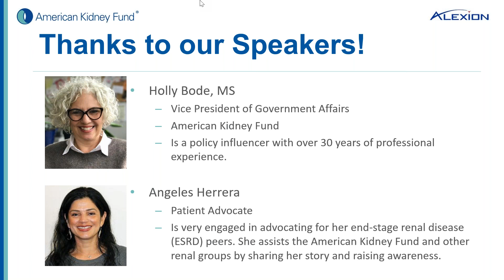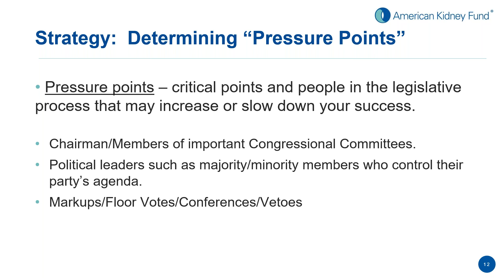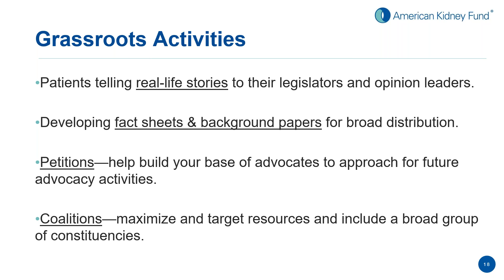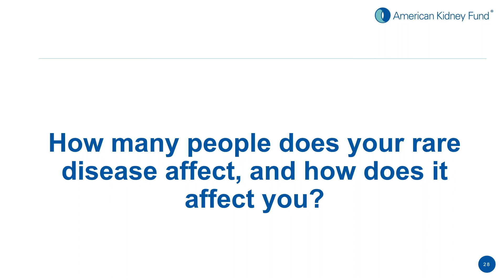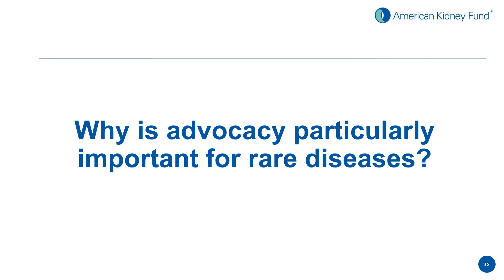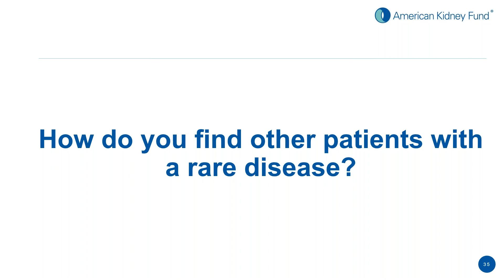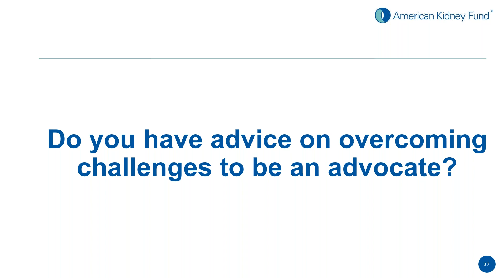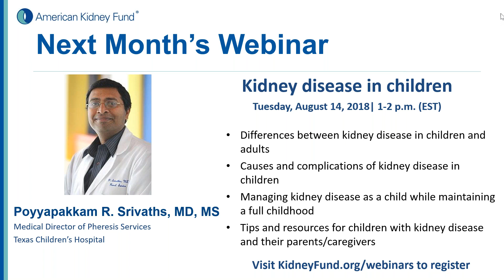Webinar: Advocating for a rare disease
When you have a rare kidney disease, it may seem like you are the only one in the world fighting the battle. But that does not have to be the case. There are advocates all over the country who advocate on behalf of people with kidney disease, and even rare diseases.